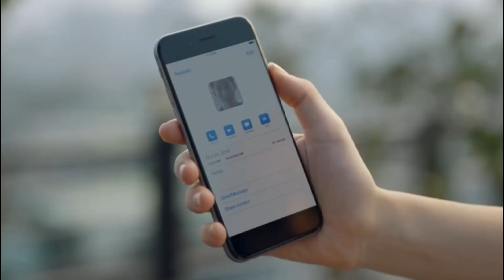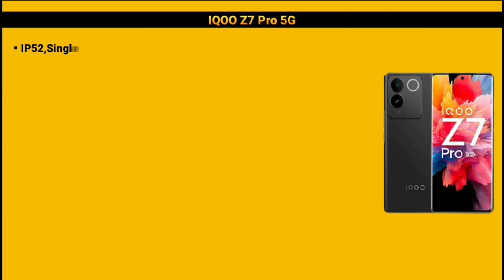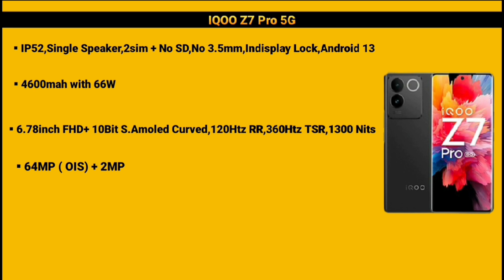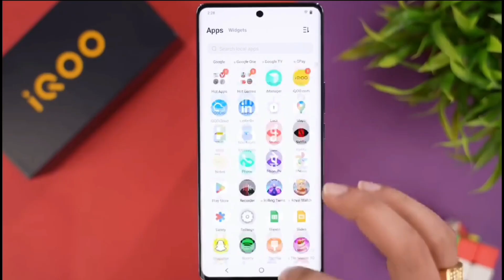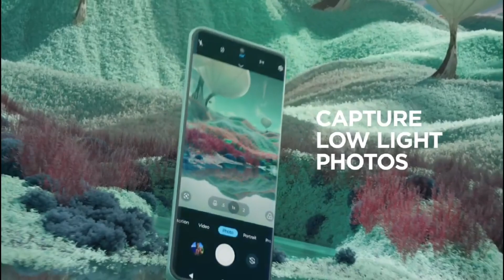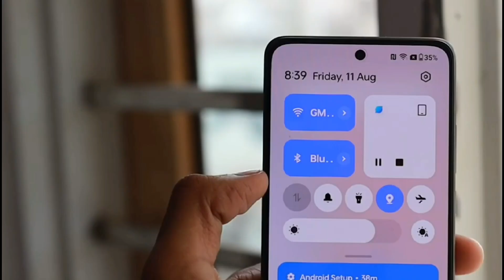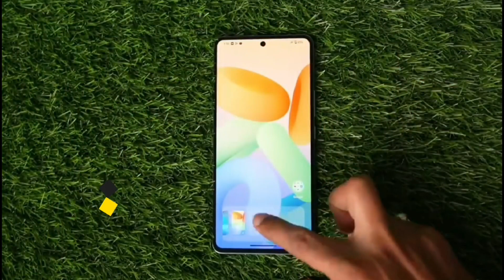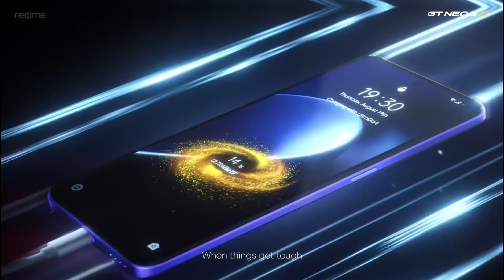Top 5 Best & Powerful Flagship killer smartphone under 25000 | Best Phone under 25000 | Dbtekh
Top 5 Best & Powerful Smartphones under 20000 | Best phone under 25000 | Best mobile under 25000 |

Top 5 Best & Powerful 5G Smartphone under 25000 | Best phone under 25000 | Best Smartphone under 25k

Top 5 Best & Powerful 5G smartphone under 25000 | Best Phone under 25000 | Best Phones under 25000

Hello Guys welcome back to a new video in this video i am going to show you top 5 best smartphone under 25k

best phones inder 25000
dbtekh